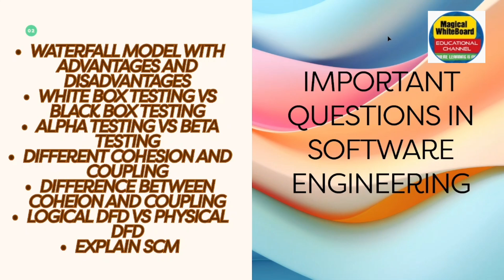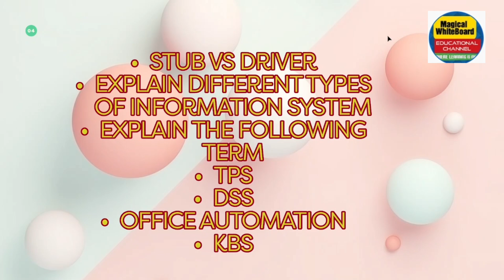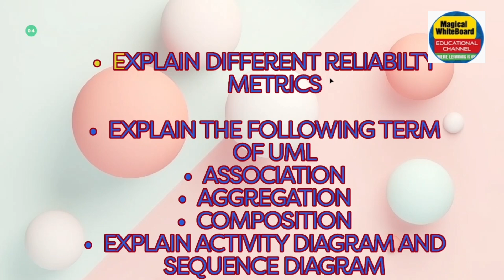Important Questions for Software Engineering | Makaut BCA 4th sen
Important Questions for Software Engineering

BCA 4TH SEM
MAKAUT

most important questions in software engineering
software Engineering questions for bca,btech diploma 4th sem

most vvi questions for software engineering

makaut bca 4th sem

software engineering
bca4th sem

BCA 4TH SEMESTER SOFTWARE ENGINEERING QUESTIONS

MAKAUT  BCA 4TH SEMESTER IMPORTANT QUESTIONS
makaut bca3rd
makaut bca5th
haryana paper
purane pape
rkuk question paper
university previous paper
question papers
kuk papes
university paper
kuk previous year question paper of b.a. 5th sem
old question paper b.a 2nd 4th sem
previous year question paper b.a 4th sem
easy concepts
distance question papers
dde question paper
before question paper
latest question paper